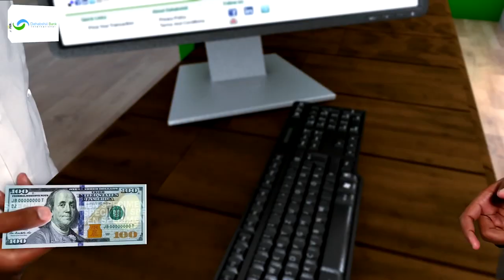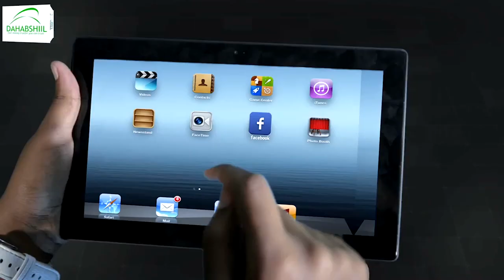Hay’adda caafimaadka aduunka ayaa sheegtay suurto galnimada in Afrika uu ka dilaaco qaybtii.........